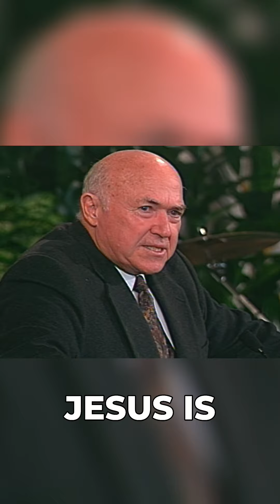Pastor Chuck Smith Excerpts from 1 JOHN 4 Jesus Christ: The Deity Manifested in Human Flesh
This is an excerpt from 1 John 4 where Pastor Chuck Smith teaches the discerning spirits by testing them to verify if they are from God, focusing on confessing Jesus Christ in the flesh to identify the spirit of Antichrist. Pastor Chuck warns of false prophets and the coming Antichrist, urging caution and testing of spirits. The core theme is God's love shown through sending His Son, encouraging us to love with divine, self-sacrificial agape love born of God. Pastor Chuck shows us that by abiding in Jesus, abiding in His love, fear is cast out, giving us boldness and assurance in judgment, so we can live the commandment to love God and our brothers.

2024

As we pray for you, our listening audience, we ask the Lord for His guidance on what to publish.

Since not all video messages are available, due to damage caused by age,

Please pray that we continue to be faithful in this wonderful work of God.

Also, please share these with your loved ones to share the hope and salvation found only

Maranatha,
The - Pastor Chuck Smith Word For Today  - Team